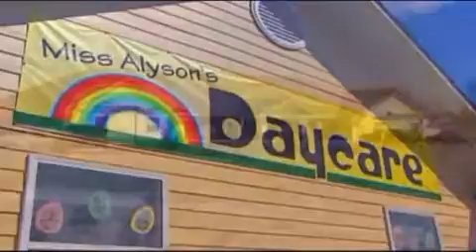The Real Story: Child Care Workers Collective Bargaining | 3/25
Laurie Perez talks about the debate over collective bargaining for child care workers. She's joined by Chrisoper Drake, the Governor's Dep. Counsel, Rep. Rob Sampson, and Maria Nelson of the CT Daycare Providers.